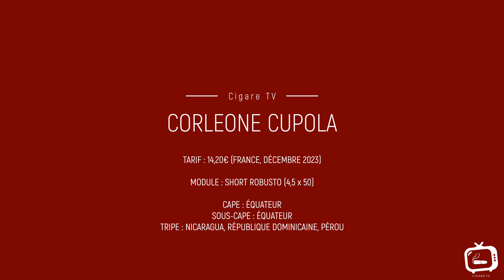Whisky Arlett Single Malt Barbade & Corleone Cupola 🥃🔥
Au programme de ce Pairing 🍿
🥃 Le Whisky Arlett Single Malt Barbade
🔥 Le Cigare Corleone Cupola

N’hésitez pas à souscrire à la chaîne pour profiter de contenus exclusifs 🔥

Le tabac est dangereux pour votre santé et celle de votre entourage.
L’alcool est dangereux pour la santé, à consommer avec modération.